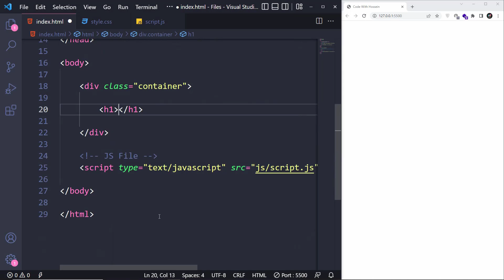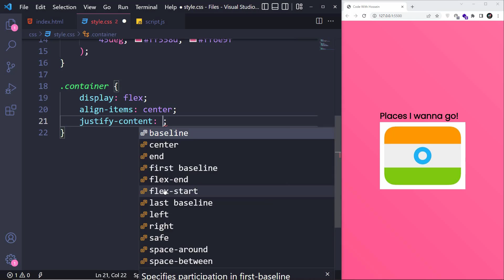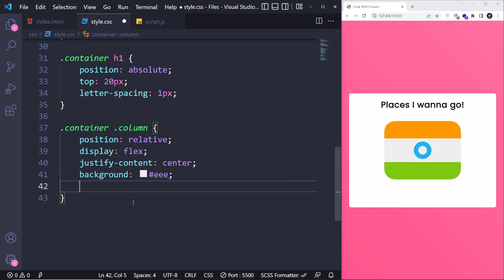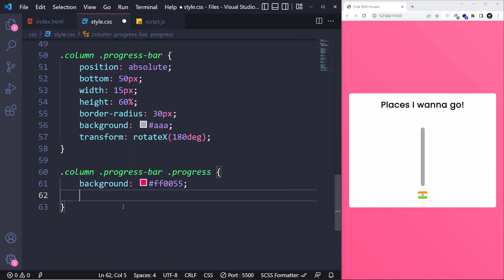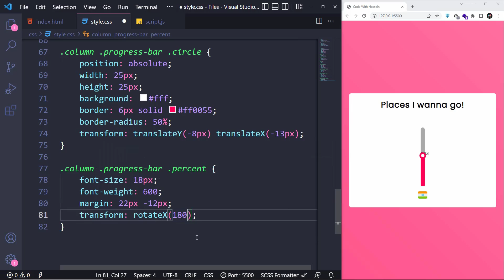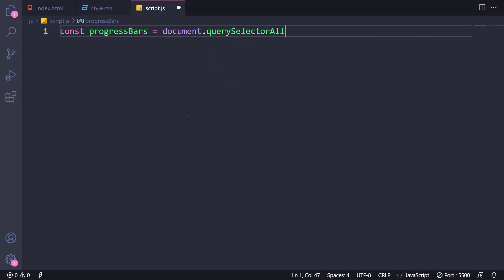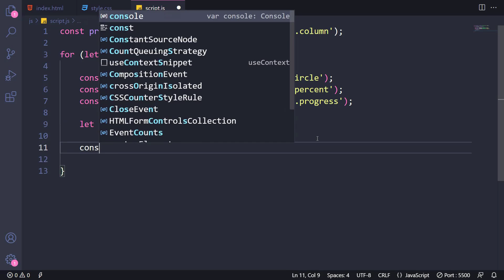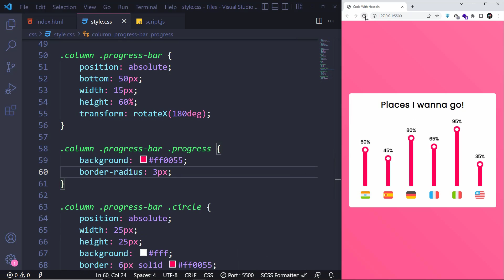Animated Progress Bar using CSS & JavaScript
Hey guys 😁 In this fantastic JavaScript tutorial, I'm gonna teach you how to design customized Progress Bars using CSS and make them Animated using JavaScript. That's all you want, right?

⏱ Timestamps
00:00 What are we gonna design?!
00:46 Custom Progress Bar Elements
01:19 General Styles
01:51 Container Styles
02:44 Custom Progress Bar Styles
05:38 Adding Some Progress Bars
06:15 Considering a Percent for Progress Bars
06:42 Working ProgressBars JavaScript
09:05 Deleting Extra CSS Properties
09:16 Thanks For Watching :)